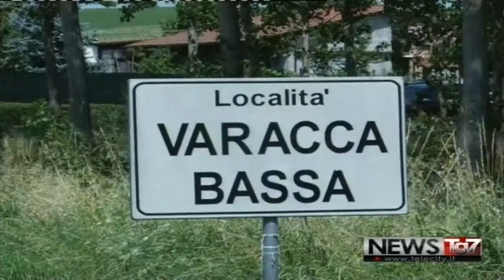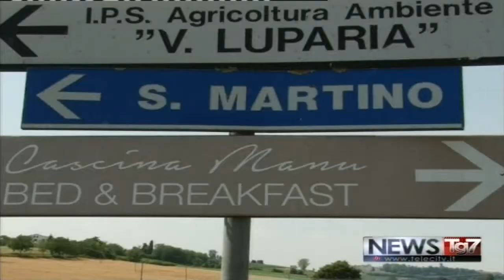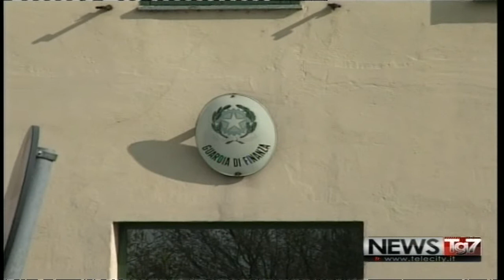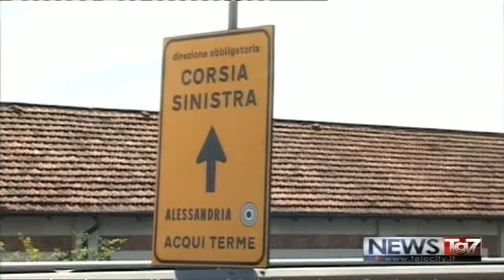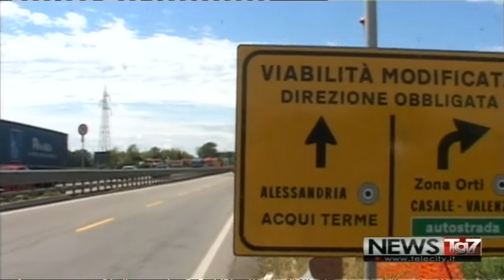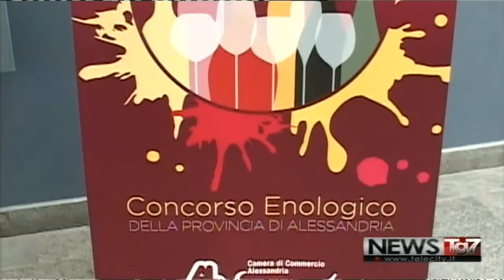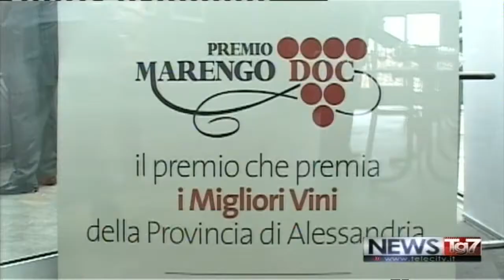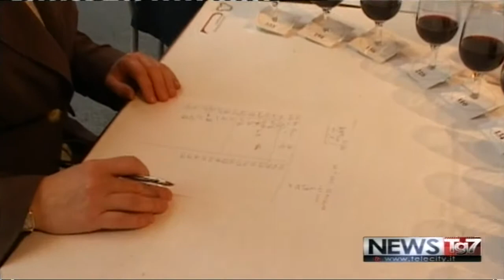TG AL 160518 H1800 A